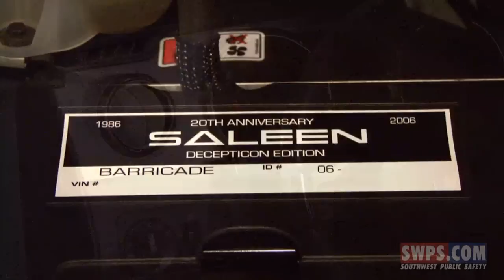Barricade Transformers Police Car Install - SWPS - 06BTM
Barricade Transformers Saleen Mustang Police Car outfitted by SWPS.com - 06BTM